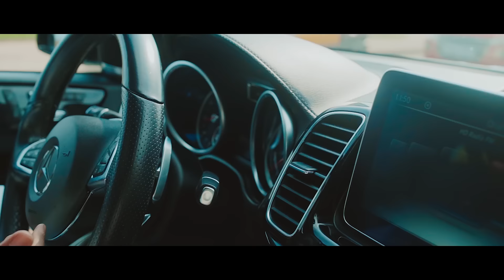Sama Everything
Philippe Feat Viviane Chidid

« A travers ce duo, Je voudrais qu'elle sache combien je l'aime❤️ et combien je suis fier d'elle.
Elle est mon idole, j'admire sa force et son courage.
Ma maman est tout pour moi, je ne lui témoigne pas assez tout l'amour d'un fils.
J'espère un jour l'égaler et avec sa bénédiction 🙏 pourquoi pas la dépasser...
Maman nous t'aimons de très fort❤️🙏 » Ph.Ndour

Produced by : VQ

Arrangement : AKATCHE
Mixing and Mastering : AKATCHE

Single disponible sur toutes les plateformes de téléchargement et sur iTunes Music